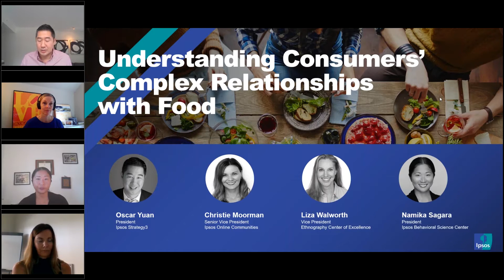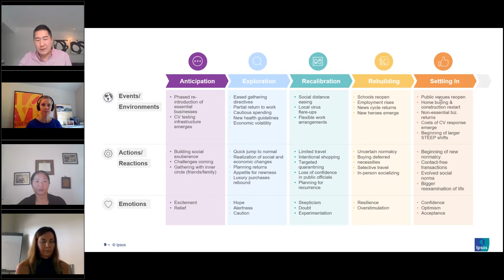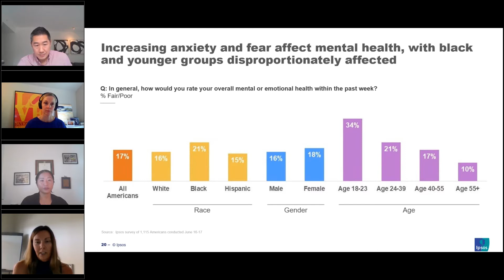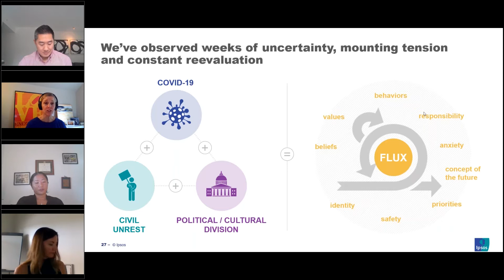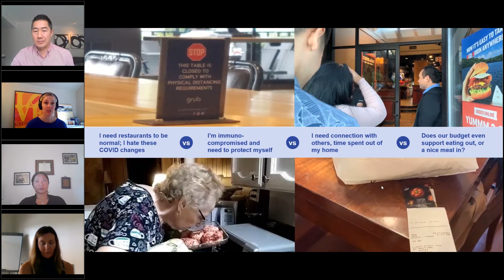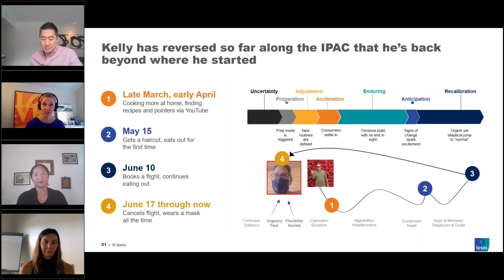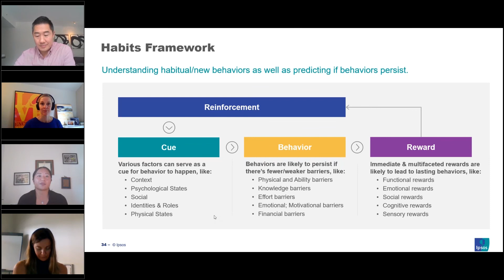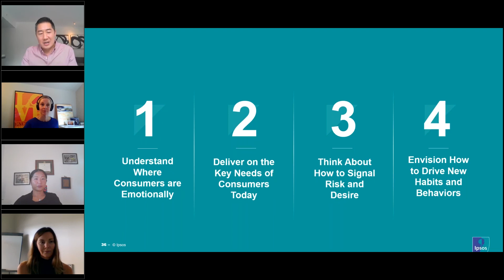Understanding Consumers’ Complex Relationship with Food